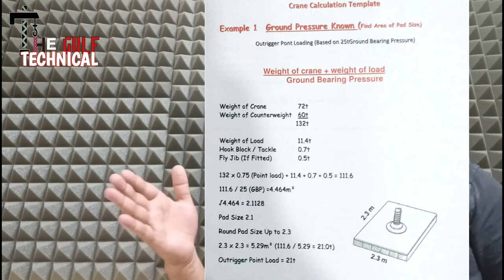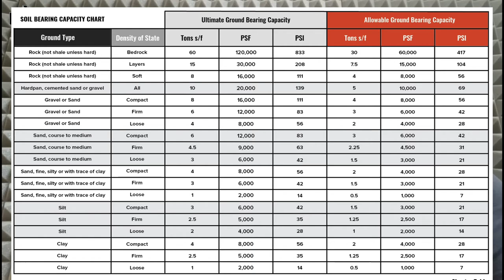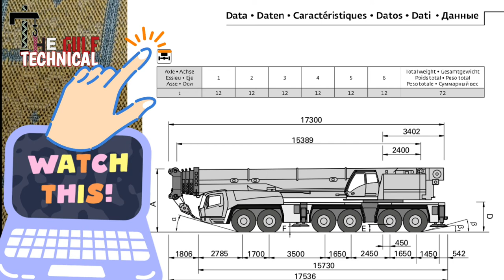How to Calculate Crane Ground Bearing Pressure Outrigger Pad Mats| क्रेन ओउट्रिगर मैट्स का कैलकुलेशन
1} crane outrigger pad mats
2} crane pad calculation
3} crane work
4} outrigger